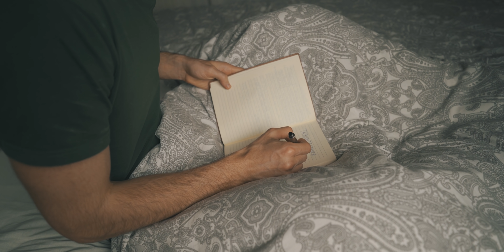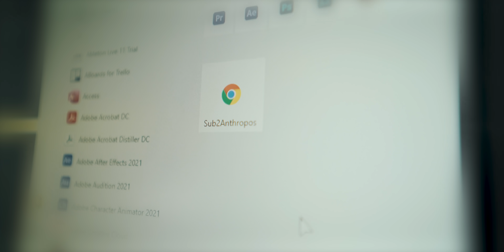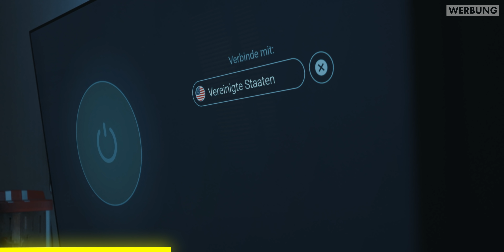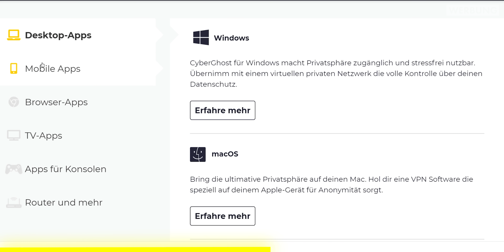Luzides Träumen lernen in 30 Tagen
(Werbung)

✔ Aztekisches Traumkraut (Ich rate davon ab!🤮)

Du kannst mich kostenlos unterstützen, wenn Du ein/e Produkt/Dienstleistung über einen mit ✔ gekennzeichneten Link kaufst. Ich werde am Umsatz jeder Bestellung beteiligt. Dich kostet das natürlich keinen Cent extra!
Dank deiner Hilfe kann ich mehr Zeit in diesen Kanal investieren, um mehr Videos für dich zu produzieren! :)

0:00 Schritt 1: Traumerinnerung
2:07 Schritt 2: Traumbewusstsein
3:09 Werbung
4:48 Schritt 3: Traumtechnik

66.207